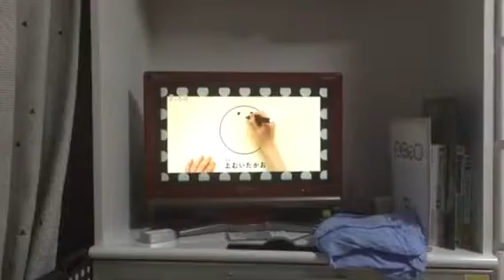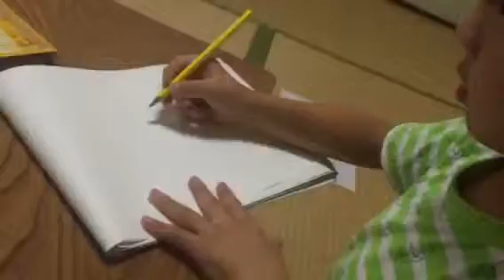ヒロ6歳(年長) かおソングに挑戦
あまり絵を描くことに興味がないようなのでここから挑戦